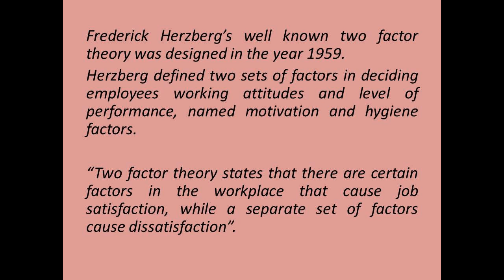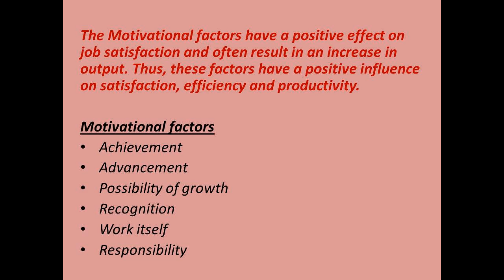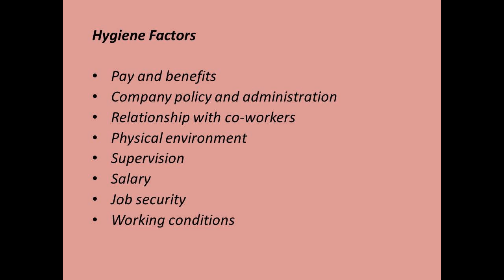മലയാളത്തിൽ | Herzberg's two factor theory |Theories of motivation (Part2)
Dear friends,
Here you can find an easy explanation on Herzberg's two factor theory.

Herzberg's Two Factor Theory || Theory of Motivation